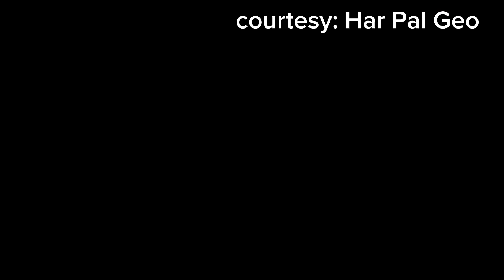ehraam-e-Junoon episode 37 teaser | Ehraam-e-Junoon episode Promo 37| Mrdramareviews